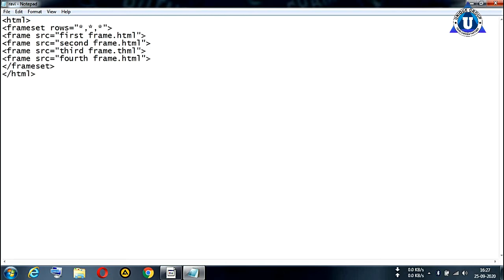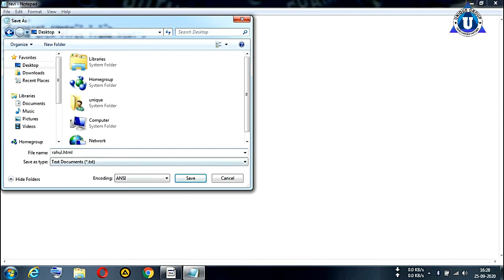Basic HTML Practical || FRAMESET PART - 2 || Full Computer Tutorial for beginners in Hindi